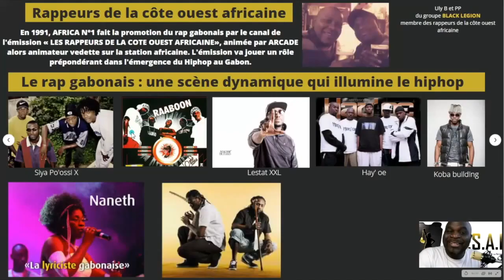Le MH n'est pas mort !!! A bas les ragots !